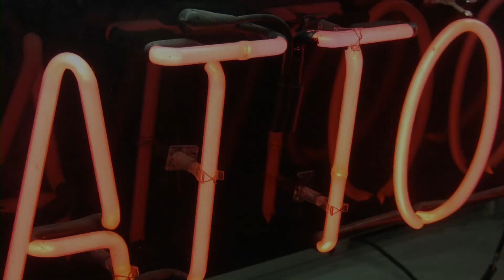Question of the Day | What’s the Story Behind Your Tattoo?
If you have a tattoo, what’s the story behind it?

Tell us when and why you got inked! Is your body art a nostalgic memorial piece or something funny you chose with friends after a night out? Tell us about your body art and share the meaning behind it.

QOTD 00089